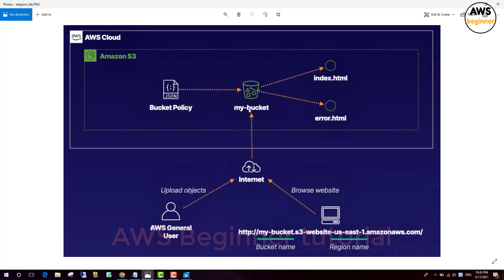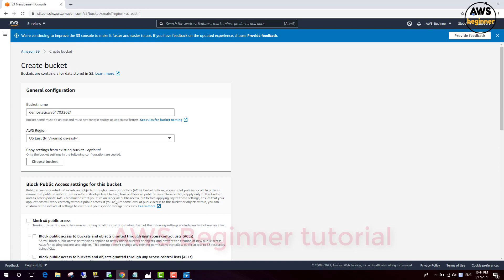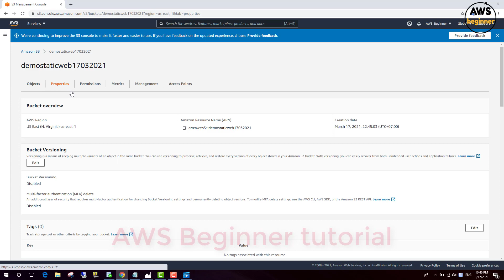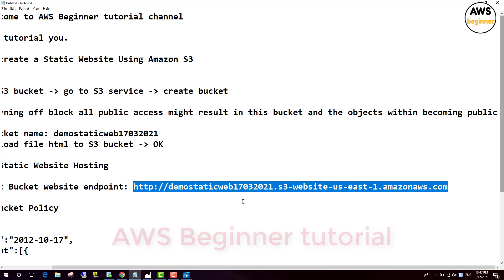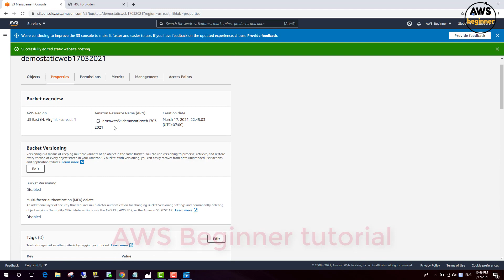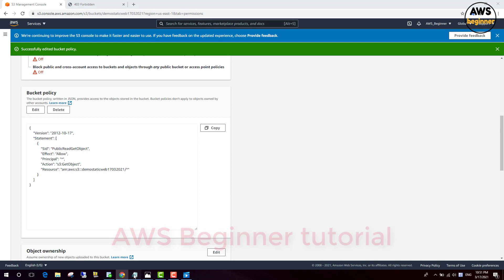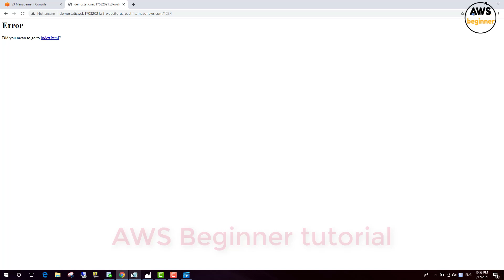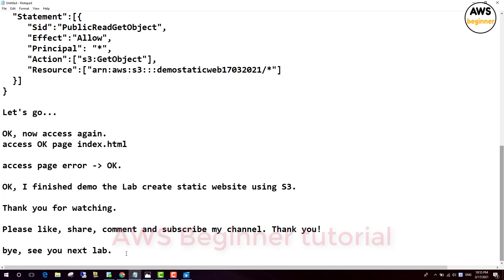🔴 How to create a Static Website Using Amazon S3 - Amazon Web Services - AWS Lab